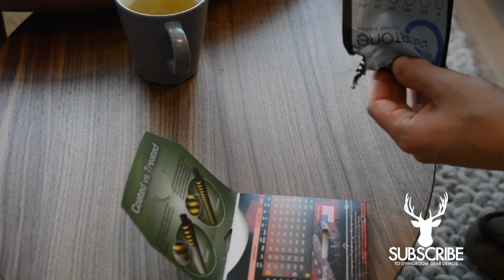Time to check out some new stuff... Cleartone!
I've used coated strings from Elixir for quite a while now, and I figured it was time to try something new. The strings from Cleartone are not coated, but treated. They feel like normal strings without coating, but lasts 3-5X longer than uncoated strings. I used coated strings mostly because of the durability, not the feel, so it's very cool to check out some new strings that gives the best from two worlds!